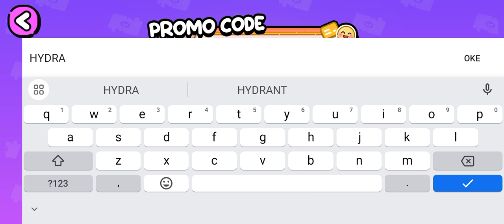code promo baru. maaf kalo salah code nya soalnya sedikit lupa. Pazu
SAYA HARAP SEHAT SELALU, TUHAN MEMBERKATI ANDA. SEMOGA DENGAN CHANEL INI BISA KEBELI RUMAH BUAT KELUARGA KECILKU DAN BISA MENAIKKAN HAJI KEDUA ORTU KU. AMIN